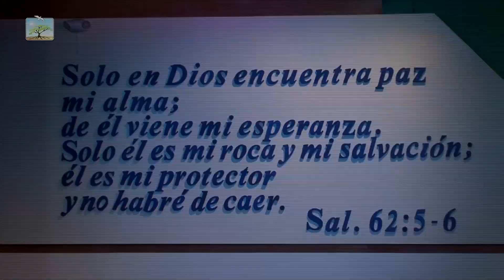Primera semana de ayuno y oración 2018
Ven y únete a nuestra primera semana de ayuno y oración desde donde estes, y con tiempos de clamor en el templo a las 5:00 p.m.
No faltes!